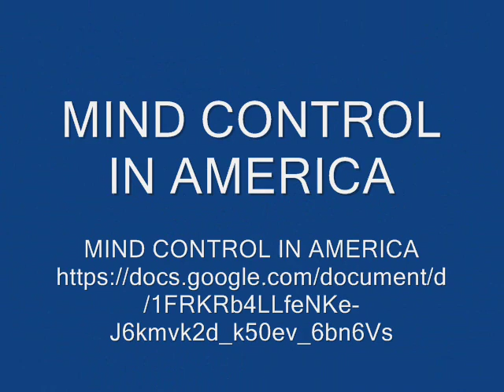Chemtrail Mind Control Psyops at Work